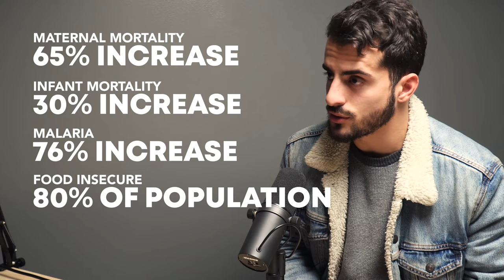How to Destroy a Prosperous Country | Interview w/ a Venezuelan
John sits down with Multi-Cultural Frank, a Venezuelan native, to discuss how socialist ideals never really translate into a healthy country. From firsthand experiences, to current statistics, this interview really exposes the dangers of giving government more control of the economy as well as the right to bear arms.

If you've ever bought something from warriorpoetsupplyco.com, Frank is who you interact with for support. He is also an integral part of developing class schedules, booking new ranges, and making sure everyone is where they're supposed to be. He just graduated college with a business degree in International Commerce with a concentration in French... hence the "multi-cultural".

As our team grows, we hope to incorporate more interviews around topics they can each speak towards and it just so happened that Frank's experiences seemed relevant to certain policies currently being forced through Virginia's governing bodies. Warrior Poet Society tries to avoid inflammatory political debates and stand on the facts of history, both the modern history of other countries as well as the United States and the history of ancient societies.